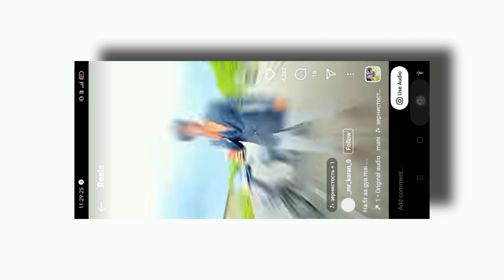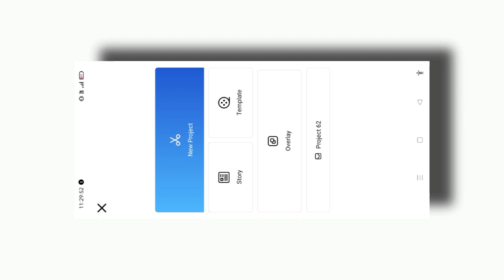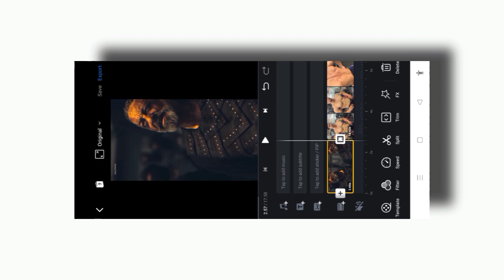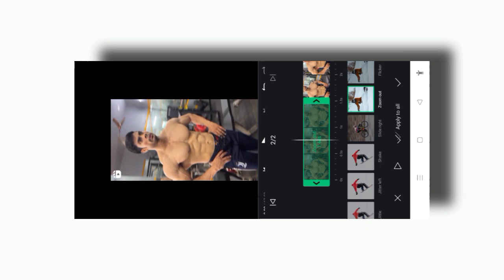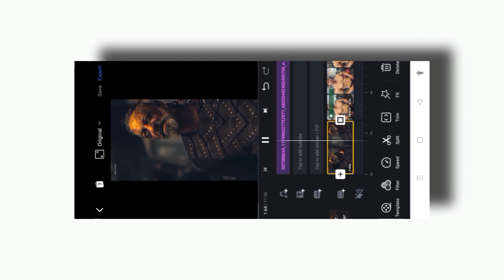Ye Fir Aa Gaya Reels Editing || Instagram Trending Video Editing